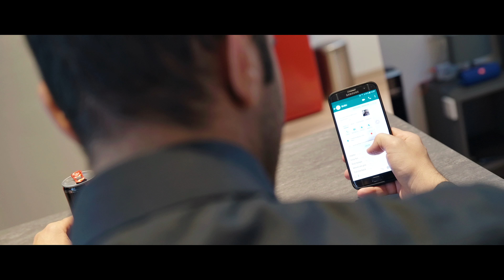Mark ft. Kimo - Ghuri / غوري (Offiziell Video) 21 MKD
MARK ft. KIMO - GHURI / غوري (official Video)

It's a egyptian - reggae music!!!

Lyrics and melody: MARK & KIMO